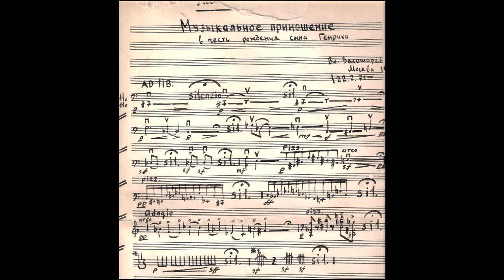[Vladislav Zolotaryov] Musical Offering (Manuscript Score)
Performer:
Alexander Zagorinsky (cello)